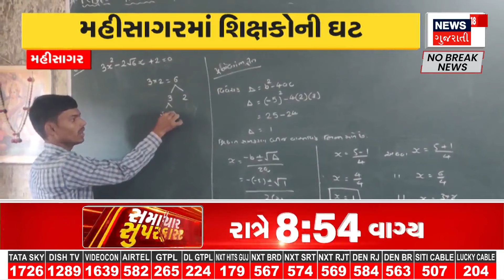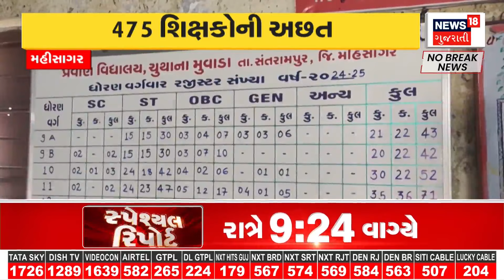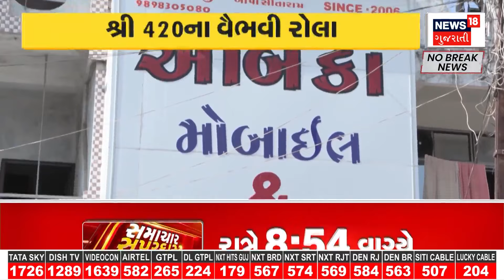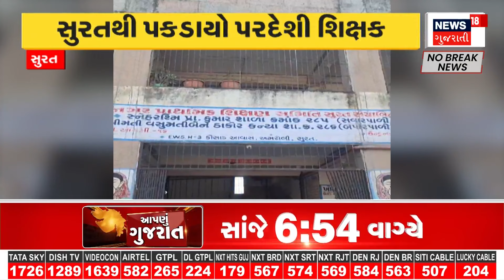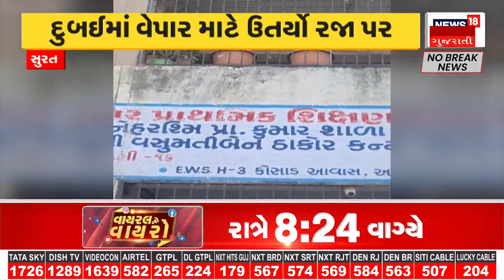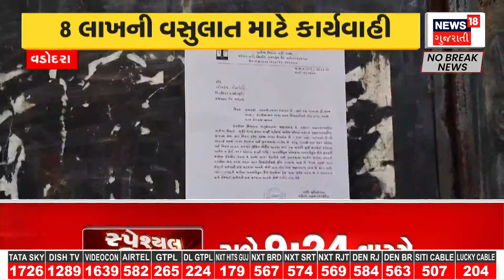Rajkot News : રાજકોટમાં ભર શિયાળે રોડ પર વહી નદીઓ | Water Logging | Gujarati Samachar | News18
Rajkot News: Rivers flowing on the road in Rajkot in the middle of winter. Due to the negligence of the Rajkot Municipal Corporation, a lake was formed near the Wagad Chowkdi in Rojkat. Due to the rupture of the water pipeline at the Wagad Chowkdi in Rajkot city, monsoon-like scenes were created.

Rajkot News : રાજકોટમાં ભર શિયાળે રોડ પર વહી નદીઓ. જકોટ મહાનગર પાલિકાની બેદરકારીના કારણે રોજકાટના વગડ ચોકડી પાસે તળાવ બની ગયું. રાજકોટ શહેરની વગડ ચોકડી પર પાણીની પાઇપલાઇનમાં ભંગાણ સર્જાવાથી ચોમાસા જેવા દ્રશ્યો સર્જાયા. n18oc_samachar